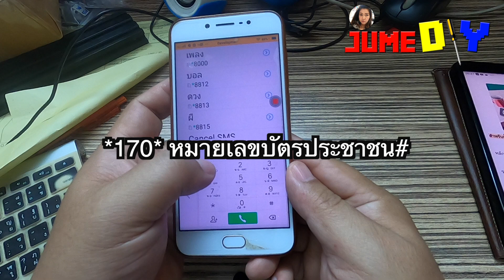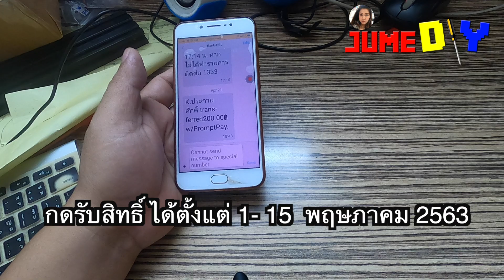วิธีการ รับสิทธิ์ โทรฟรี 100 นาที จาก กสทช HOW TO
เพื่อช่วยเหลือประชาชน ในช่วงสถานะการณ์ การแพร่ระบาดของ COVID 19
โทร มือถือฟรี 100 นาที ทุกเครือข่าย AIS , DTAC , TRUE

เงื่อนไขผู้รับสิทธิ์
1. ประชาชนคนไทยทุกคน
2.  1 เลขหมาย ต่อ 1 ค่ายมือถือ ต่อ 1 สิทธิ์

สำหรับนิติบุคคล ไม่ได้รับสิทธิ์